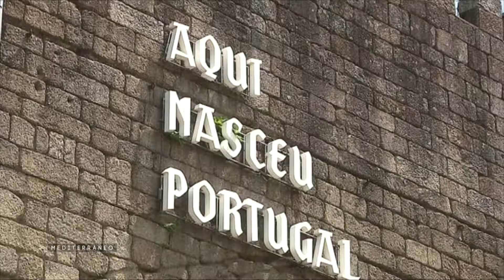Guimarães le berceau historique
À moins d’une heure de route de Porto, la ville de Guimarães est un site préservé et authentique où cohabitent époques médiévale et moderne. Depuis 2001, son centre historique est inscrit sur la liste du patrimoine mondial de l’humanité.